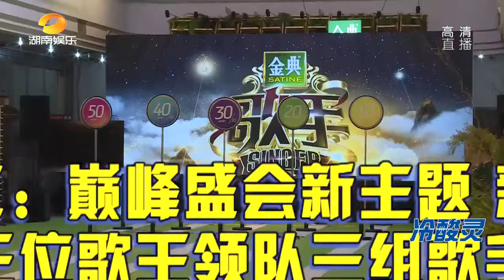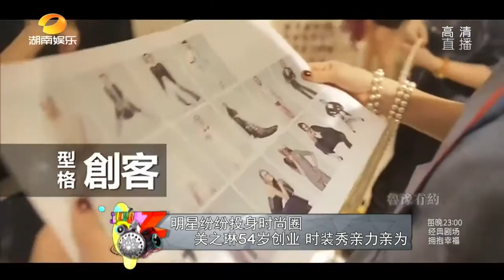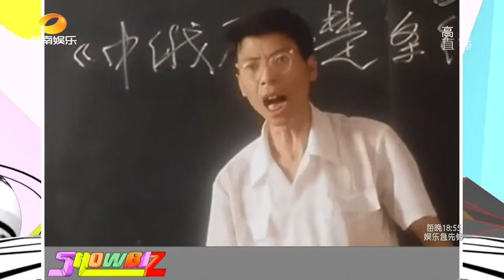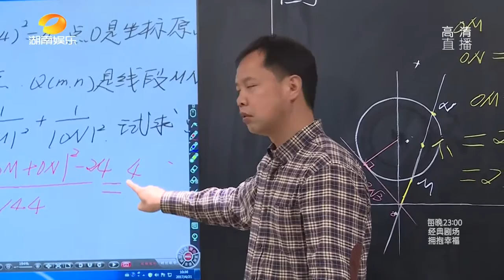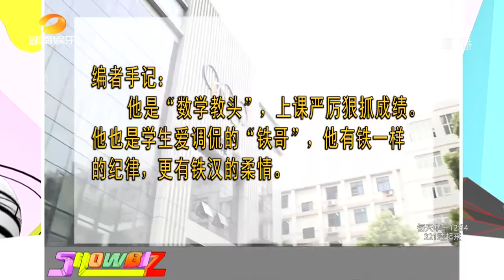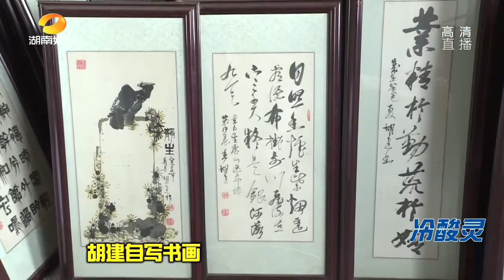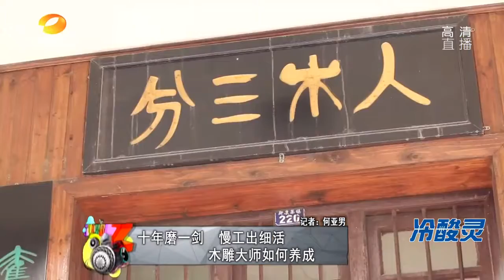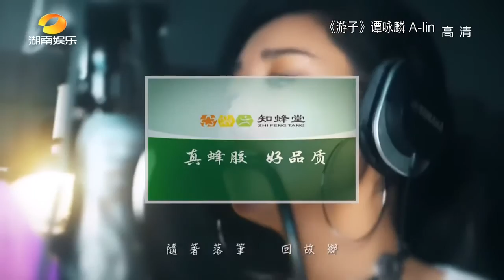《娱乐急先锋》20170422 Showbiz:《歌手》巅峰会集齐5季歌手 【芒果TV官方版】